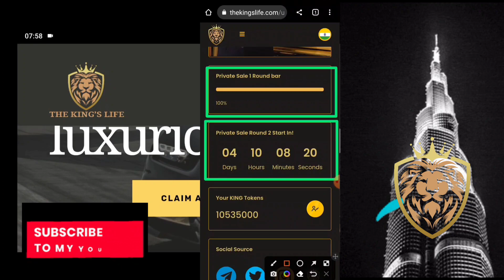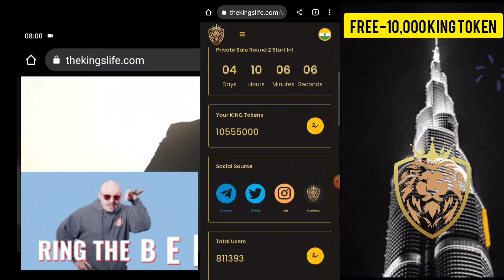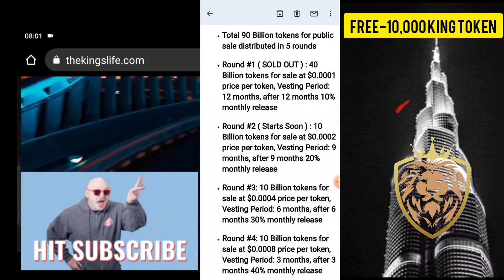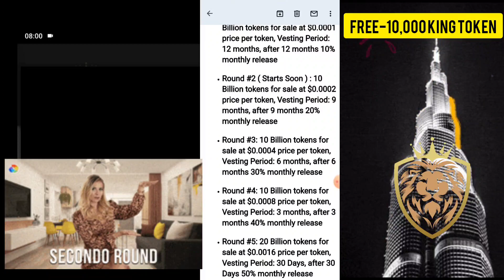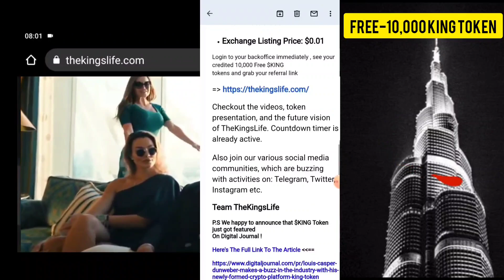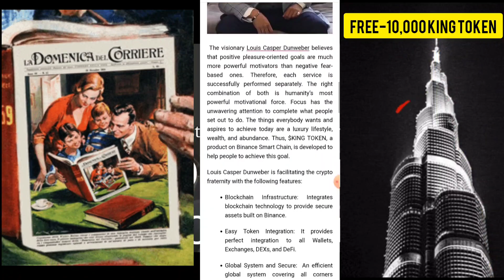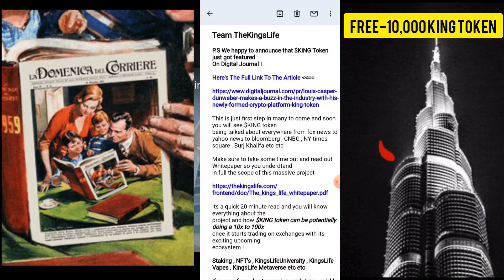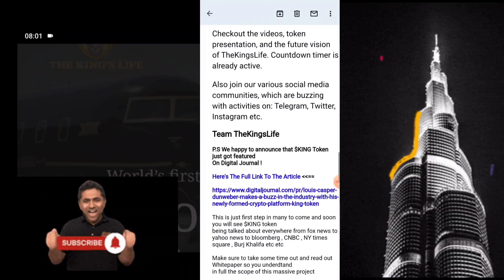KING LIFE CRYPTO CURRENCY BIG NEWS 1st ROUND COMPLETE 40 BILLION CELL COMPLETE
*THIS IS GOING TO BE EXPLOSIVE, ✨Guys Don't Miss it For Any Reason, Sign up For Free, 🚀✨📊🌎*
*🚀FIRST ROUND 100% CELL OUT*🚀🚀🚀🚀

*THE CEO ( Mr. Louis Dünweber ) IS KNOWN VERY WELL IN DUBAI AND YOU CAN GOOGLE HIM 🚀*👆👆🤓😁💃💃

SIGN UP & RECEIVE FREE 👇
*🔰👉10,000 $KING POTENTIAL $10,000*

*2 LEVELS REFERRALS PROGRAM*
*🔰Lev 1👉5,000 $KING*
*🔰 Lev 2👉5,000 $KING*

WITH THE DETAILED ROADMAP AND EXPANSION PLANS, THESE TOKENS CAN BE POTENTIALLY WORTH *$1* EACH IN THE NEAR FUTURE SO MAKE SURE YOU KEEP YOUR LOGIN DETAILS IN A SAFETY PLACE AND NEVER LOSE ACCESS TO THEM.

🤏TRADING OF $KING TOKENS WILL START IN APPROX MID FEBRUARY AND THAT TIME YOU WILL BE ABLE TO START CASHING OUT YOUR *10,000* FREE $KING TOKENS WORTH POTENTIALLY *$10,000* AT THE RATE OF *1%* MONTHLY .

🤏DON'T MISS THIS OPPORTUNITY GUYS🧏‍♂️.
  Free coin only
Sirf  join kre